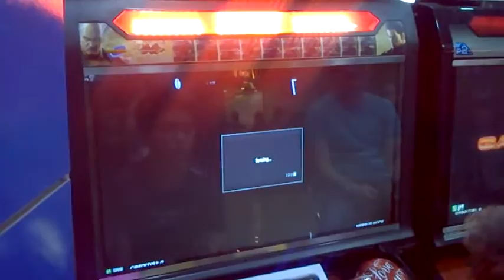Tekken 7 @ Abreeza - Groover (Chloe) vs Rain (Law)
Timezone Abreeza
Davao City, Philippines
Feb 2017